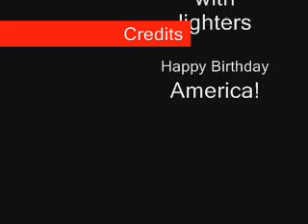Crystal Steve Sean & Toni REMIX!!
REMIX! YEAH!
Songs are:
The Avalanches - Frontier Psychiatrist
Angerfist - Ubermensch